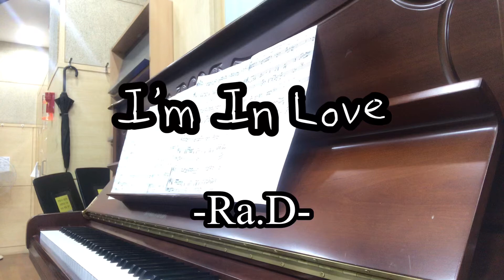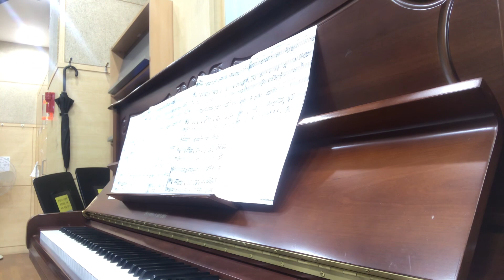I’m In Love(Ra.D)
너무 사랑스러운 곡이지요~^^ 정말 한창 많이 들었던 곡인데 요즘 문득 생각이 나서 한번 꼭 쳐보고 싶었던 곡이라 ~ 호다닥 악보를 구해서 쳤어요~^^
피아노 버젼은 피아노 버젼대로 매력이 있구 어쿠스틱한 기타버젼에 맞춰 노래한 나르샤의 버젼도 너무너무 멋있지요~^^ 저는 기타를 전혀 못쳐서 피아노 버젼으로 밖에 할 수 없었어요 ^^;; 피아노 전주가 너무 멋있는 매력적인 곡인것 같아요~^^
따스한 봄~ 사랑하기에 참 좋은 계절이 다가오고 있네요~^^ 따스한 계절에 사랑이 가득가득 넘치시길 기도해요🙏